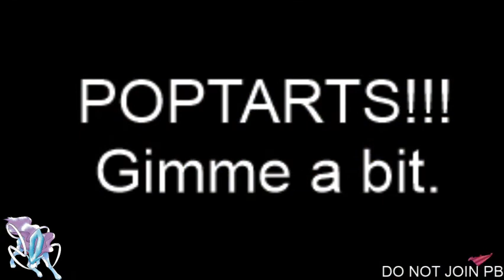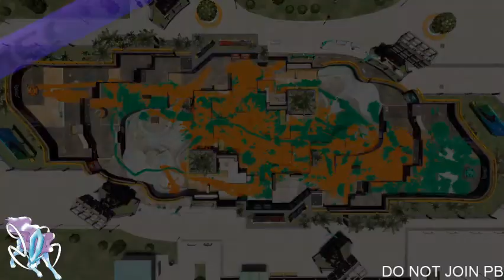Sneak a few launchpoint drafts maybe